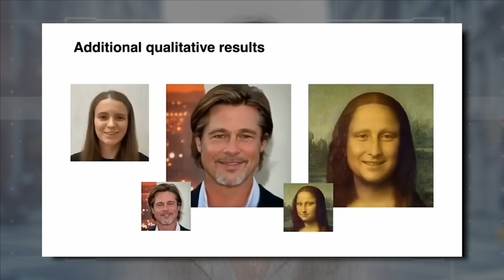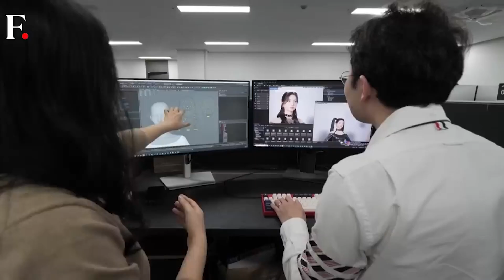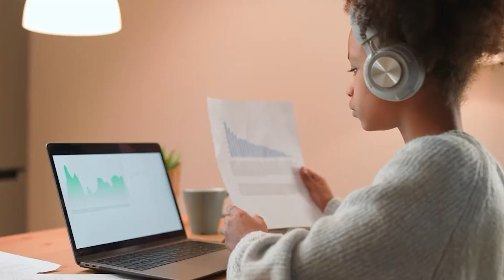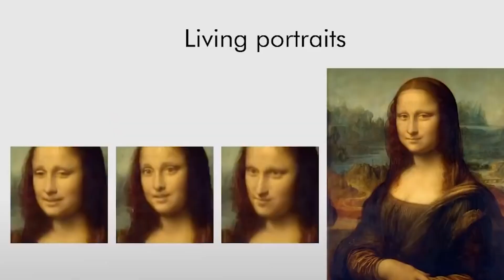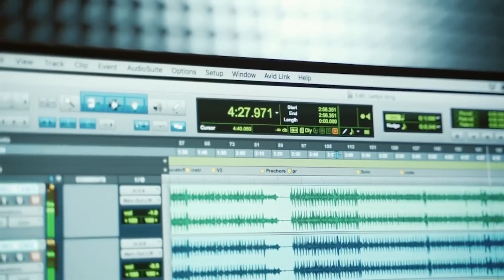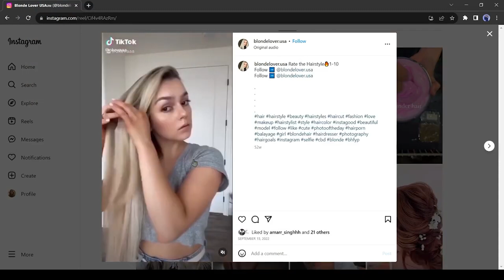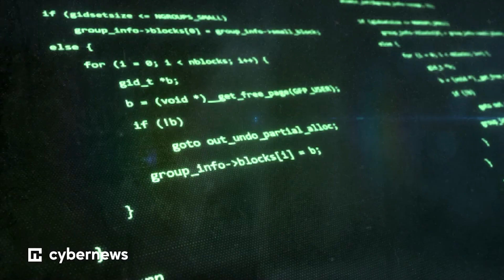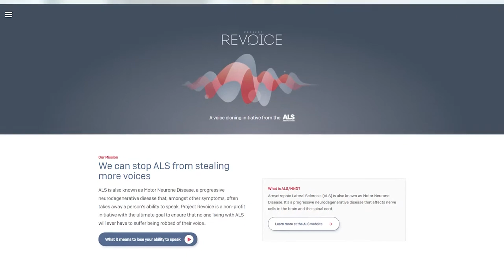8 Ways People Are Using Deepfakes to Their Advantage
8 Ways People Are Using Deepfakes to Their Advantage
In this captivating video, "8 Ways People Are Using Deepfakes to Their Advantage," we delve into the fascinating realm of deepfake technology and explore the innovative ways individuals are leveraging it for various purposes. From entertainment to education, this video uncovers the diverse applications of deepfakes that have become increasingly prevalent in today's digital landscape.

The video begins by demystifying the concept of deepfakes, providing a comprehensive overview of the technology and its evolution over the years. Viewers will gain a clear understanding of how deepfake algorithms work and the remarkable capabilities they possess in seamlessly replacing or superimposing faces in videos. As we unravel the technicalities behind deepfakes, the narrative seamlessly transitions into showcasing real-world instances where individuals have harnessed this technology for creative and strategic advantages.

One compelling aspect explored in the video is the role of deepfakes in the entertainment industry. From enhancing special effects in movies to resurrecting beloved characters, we uncover how filmmakers and content creators are utilizing deepfake technology to push the boundaries of storytelling and visual effects. The video also sheds light on the ethical considerations surrounding these applications, sparking a thought-provoking discussion on the fine line between innovation and potential misuse.

As the narrative unfolds, viewers are taken on a journey through seven additional practical applications of deepfakes that extend beyond entertainment. From educational simulations and historical recreations to political satire and activism, the video showcases how individuals across different domains are harnessing the power of deepfake technology to amplify their messages and engage audiences in unprecedented ways. By the end of this eye-opening exploration, viewers will have gained a comprehensive perspective on the multifaceted landscape of deepfakes and the intriguing ways people are utilizing them to their advantage.